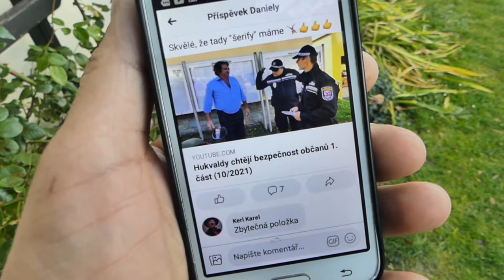Obecní Policie Hukvaldy - Když nejsou v práci 2. část (10/2021)